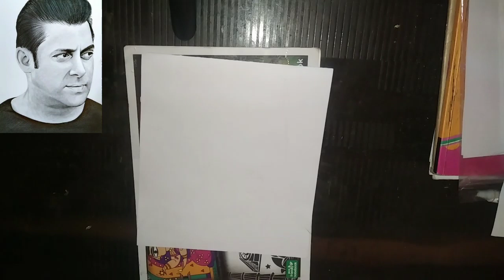Sketch of Salman Khan